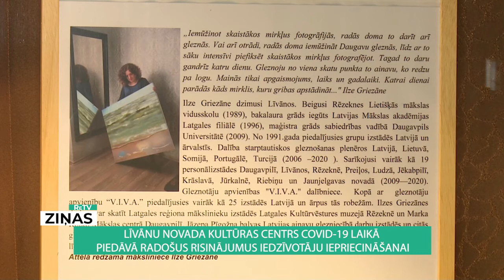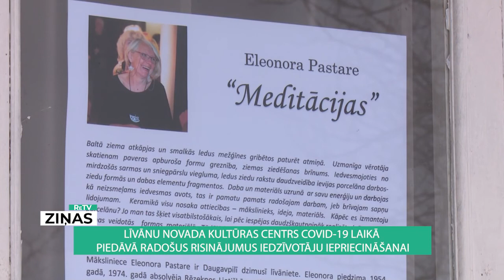ReTV: Līvānu novada Kultūras centrs piedāvā radošus risinājumus iedzīvotāju iepriecināšanai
Gaismas spēles uz Daugavas ledus un mūzikas skaņas bezvadu austiņās – iespēja iedzīvotājiem, ko vairākus vakarus piedāvāja Līvānu novada Kultūras centrs sadarbībā ar Līvānu stikla un amatniecības centru. Sākotnējais mērķis bija “noķert” brīdi, kad Daugavā pie Līvāniem iet ledus, dot iespēju interesentiem šo dabas parādību vērot mijiedarbībā ar cilvēka radīto noskaņu. Un, lai gan likteņupe dusēja zem ledus segas, tas nemazināja iedzīvotāju interesi.

Līvānu novada Kultūras centra menedžere Ieva Pastare stāsta, ka šī bijusi spontāna un pašiem negaidīta ideja. Tā radusies attālinātajā sapulcē. “Sākumā mēs to uztvērām kā joku, ka varētu forši pavērot ledus iešanu, jo liela daļa kolēģu arī paši to nav redzējuši. Joks, bet tad mēs sapratām, ka šī ir īstā iespēja apvienot dabas varenību un maģiju ar to, ko mēs paši varam izdarīt,” viņa pauž.

“Mums ir prieks redzēt, ka tas patīk ne tikai bērniem, kuri to izbauda kā kluso diskotēku, bet tas patīk visām paaudzēm. Tas ir ļoti foršs veids, kā ģimenēm izrauties pēc dienas, kas, visticamāk, ir pavadīta pie datora Zoom stundās un sapulcēs. Šis ir veids, kā svaigā gaisā atnākt, pavērot, atpūsties, nedomāt ne par ko citu,” atzīst Ieva Pastare.

Covid-19 laika ierobežojumi liek meklēt Līvānu novada Kultūras centram dažādus radošus veidus, kā iepriecināt iedzīvotājus. Krāsu spēles uz Daugavas ledus ir tikai viena no aktivitātēm. No 8.marta visos Līvānu novada pagastos kultūras iestāžu ēku logos skatāmas dažādu mākslinieku darbu izstādes, kas vērojamas arī vakaros, jo, iestājoties tumsai, tiek izgaismotas. Piemēram, Jersikas tautas nama logos skatāmas Ilzes Griezānes gleznas.

Dace Jankovska, Jersikas tautas nama un Sutru kultūras nama vadītāja: “Apzinājām ļoti daudzus Līvānu novada māksliniekus, amatniekus. Tiešām mums viņu novadā ir daudz. Ja nemaldos, 25 mums tika apzināti, un visi arī piekrita un teica – jā, ka viņi ir gatavi šādam izaicinājumam, ka ir gatavi izstādīt savus darbus mūsu pagastu namos.”

Izstādes skatāmas Jersikas tautas nama, Turku saieta nama, Sutru kultūras nama, Rudzātu pagasta bibliotēkas, kā arī Rožupes kultūras nama logos. Lai būtu interesantāk, ekspozīcijas ik pēc divām nedēļām tiks mainītas, kas neatkārtosies. Proti, viena izstāde “neceļos” no viena nama uz nākamo, bet gan būs skatāma tikai konkrētā nama logos noteiktajā laika periodā. Akcija, kas ilgs līdz 16.maijam, dos iespēju ikvienam iepazīt tuvāk Līvānu novada māksliniekus.

Kamēr ziema vēl neatkāpjas, Līvānu novada Kultūras centrs jau plāno nākamo pavasarīgo akciju – izveidot pastaigu maršrutus ar putnu būrīšiem. Aprīlī iedzīvotājiem būs iespēja apskatīt dažādus putnu būrīšus un ar QR kodu skenēšanas aplikācijas palīdzību klausīties latviešu tautas pasakas un dziesmas par putniem.